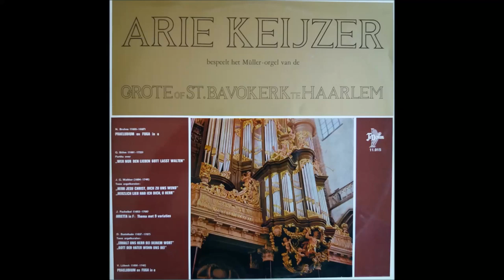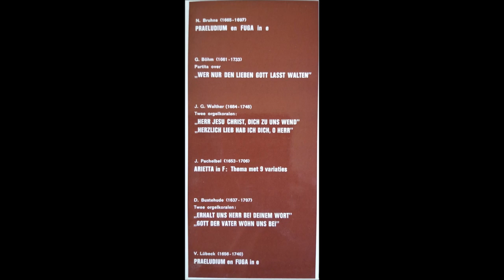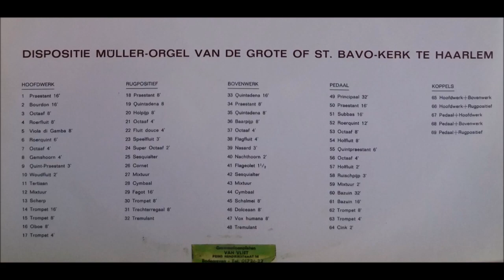Arie Keijzer bespeelt het Müller-orgel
Arie Keijzer bespeelt het Müller-orgel van de Grote of St. Bavokerk te Haarlem.

Gespeeld worden werken van: Bruhns, Böhm, Walther, Pachelbel, Buxtehude en Lübeck.

Opnamejaar: onbekend